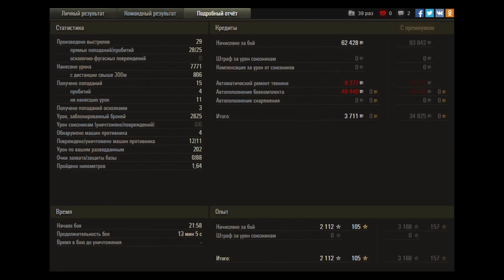Южный берег. T28 Prototype. Колобанов, Пул...